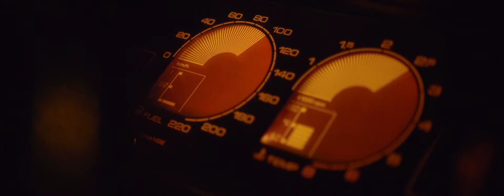MYNTH - LOLA (official video)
Directed by Rupert Höller & Bernhard Wenger
Director of Photography: Bernhard Schlick
Editor: Rupert Höller
Starring: Ilva Kassner & Luka Vlatkovic
1st Assistant Camera: Jakob Grasböck
2nd Assistant Camera: István Pajor
Catering & PA: Mario Fartacek, Giovanna Fartacek
PA: Sophie Steiner
Special Thanks:
Stefan Sietzen
Freiwillige Feuerwehr Lassee
Christian Danis
Bestattung Redlich
Familie Novovesky
Auto Böhm
Martin Kapeller
Gemeinde Untersiebenbrunn
Frau Gashi
Bgm Rudolf Plessl
Angelika Wenger
Bezirkshauptmannschaft Gänserndorf
Martina Purk
Martin Putz
Gabriele Schlick

Song written and performed by MYNTH
MYNTH are Mario & Giovanna Fartacek
LOLA produced by Alexander Wieser & Mario Fartacek
Mixed by Alexander Wieser